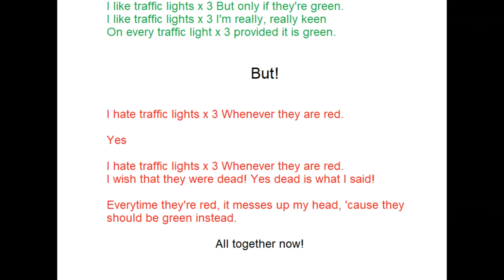Traffic lights (john Cleese)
John Cleese singing "I like Traffic lights"
I thought the original clip, while brilliant, lacked some backround music.
I do not own the voice clip, or anything else for that matter, save for a hat I bought at a street market once. If anyone with ownership wants me to take it down, I'll do so immediately.

And to Mr. Cleese: You are dearly beloved.